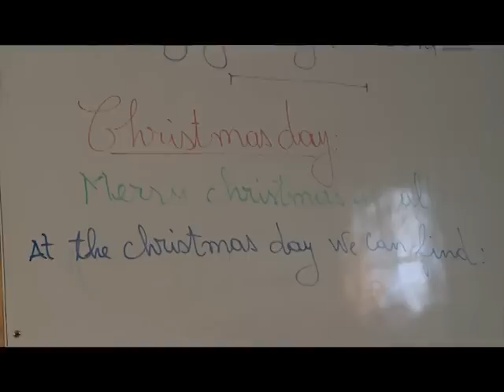Éducation: L'anglais et l'informatique au primaire